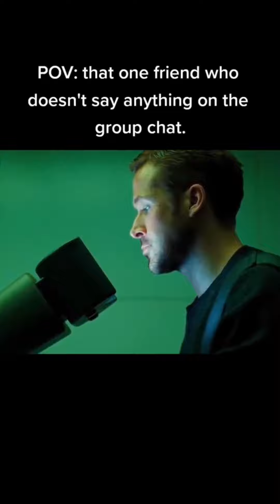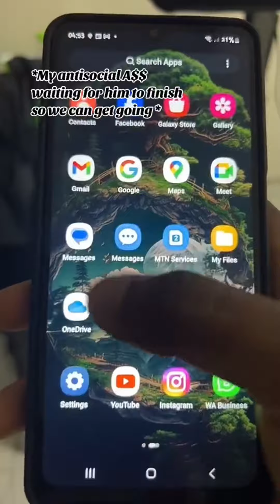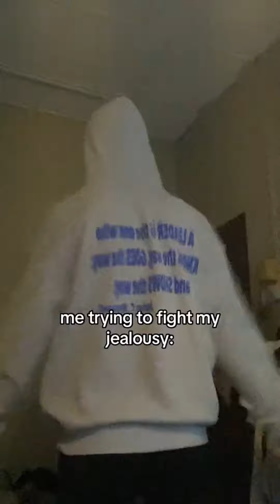14 Minutes Of Relatable TikToks